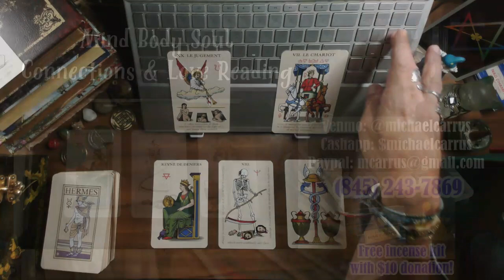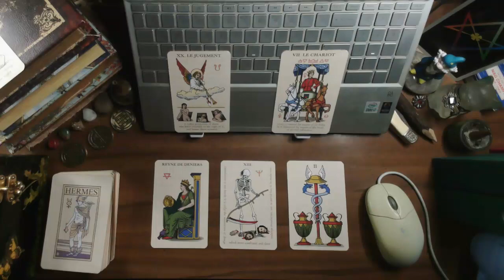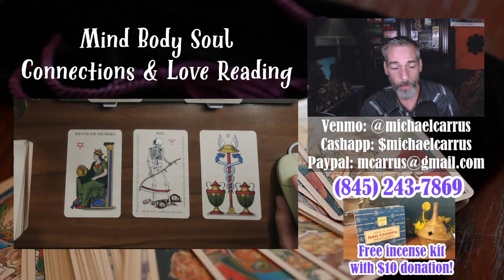Mind Body Soul Love Reading - September 9th, 2022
You: stuck in the past, Them: can't see the truth.

TAROT Readings - Free Personal Message - Live On-Air Readings

Free 1 Card Personal Message
Free Readings available when time allows. Paid readings take priority.

Your Questions Answered:
$1 One Card - Your Question
$5 Three Card Question (Mind-Body-Soul, Past-Present-Future)
$10 Full Spread: Celtic Cross - Astrology Houses - What If Reading - Etc.
$15 Live On-Air Personal Any Reading

Hello, I am Michael. For over 30 years I have helped people learn their karmic destiny, gain meaningful insights into their past, present, and future, and guided them on their path of truth. If you are open to it, you might just meet the most important person in your life, YOURSELF!

You will be provided with a complete astrological report, and a 1-2 hour private tarot reading. Take the first step and we will walk the path of your destiny together.

With Love,

Michael

To book a private reading ($35 / 1-2 hour phone or video chat) Visit my booking page or PM me:

I am a spiritual counselor.

I am not a medical doctor, attorney, or licensed financial advisor.

The services I provide are for entertainment and educational purposes only, and as such should not be relied upon as a substitute for consulting a licensed professional, such as an attorney, medical doctor, psychiatrist, or licensed financial adviser.

By using my service you understand that I shall not be liable for any action or failure of action you decide to  perpetrate based on information provided to you through my service, nor will I be liable to any party for damages of any kind, including consequential damages, arising from any use of or inability to use my services, or decision made or action taken in reliance upon such services. No Refunds will be provided for any reason.

Michael J. Carrus